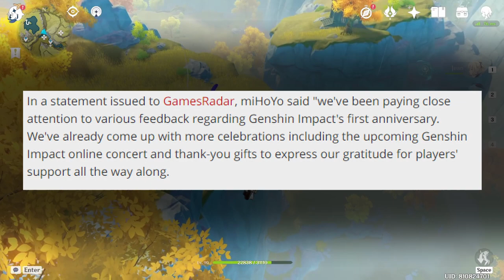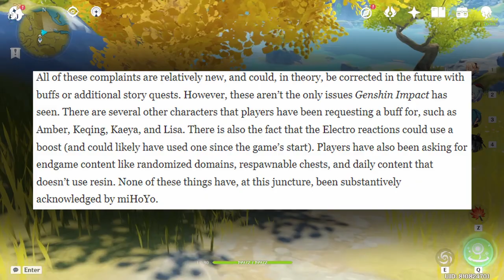Genshin Impact Day 3 Anniversary Rewards Don't Look So Good. What to Expect in The Final Day. 3/4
EXPAND ME = Make Genshin Great Again!!

Genshin Anniversary day 2 and day 3 are pretty meh. hurray for 1600 primogems though. the best were getting are the wings of poetic melodies so enjoy those wings and equip it on every character. LOOKS REAL GOOD ON ALBEDO AND NOELLE!!! heres to day 4/4 of Anniversary rewards!! *cough*